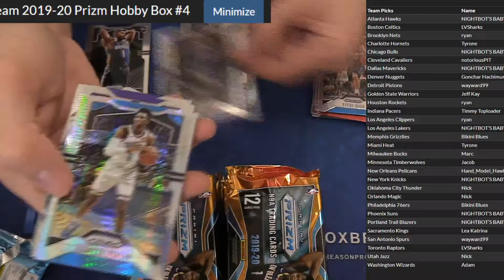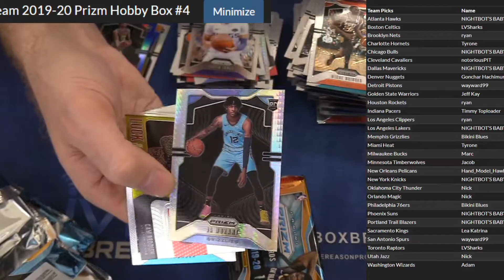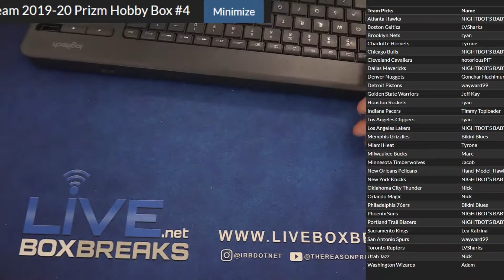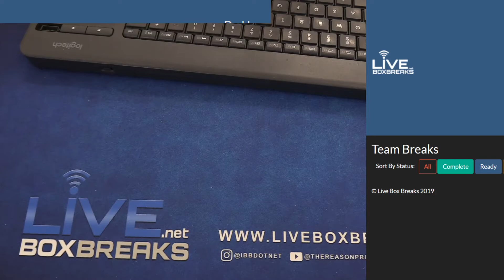PYT 2019 20 Prizm Hobby #4 LBB